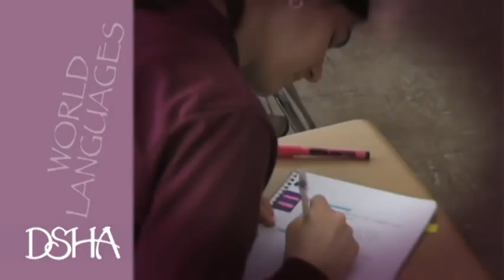DSHA World Languages